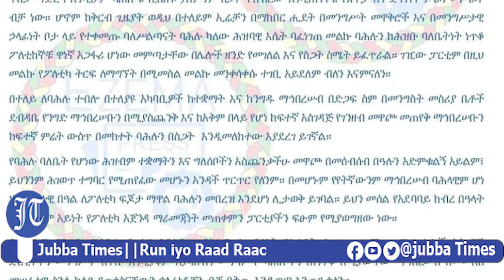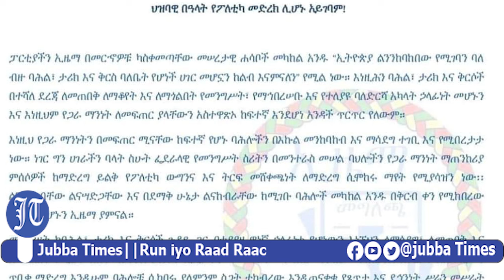Deg Deg:-Eritarea oo Ciidamo usoo Diraysa Soomaaliya.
kalla soco wararka Geeska Africa iyo Caalamka.
Jubba Times Ka dhigo Wehelkaaga Koowaad.